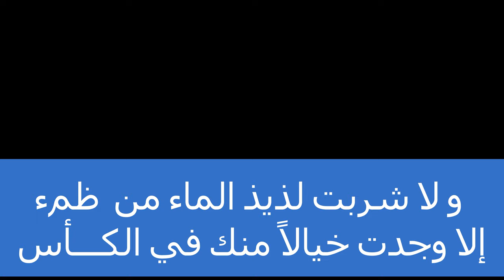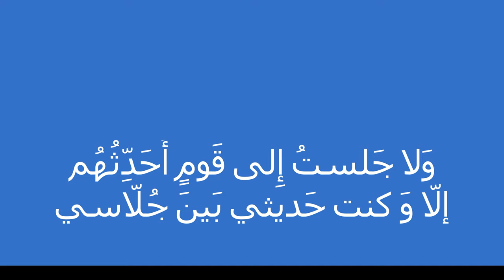Hallâc-ı Mansûr'un naatı~وَاللَه ما طَلَعَت شَمسٌ وَلا غَرُبَت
Hallâc-ı Mansûr'un naatı

"والله ما طلعـــت شمس ولا غربـــت/ غَرُبَت، إلا وحبك مقرون بأنفاســـــــــــــــــس.."

[Ya Resûlullah; Güneşin doğup battığı hiç bir gün yoktur ki,
Aşkınla nefes alıp veriyor olmayayım..]

ولا هممت بشرب الماء من عطــش، إلا رأيت خيالا منك في الكاســــــــــي.."

[Susayıp su içmek istediğim hiçbir an yoktur ki,
Bardağımda senden bir hayal görmeyeyim.]

"ولا جلست/ خلوت الى قوم أحدثهـــــــــــــم، الا وأنت حديثي بين جلاســــــــــــي.."

[Oturup konuştuğum/ başbaşa kaldığım hiçbir topluluk yoktur ki,
Onlara senden bahsetmiş olmayayım.]